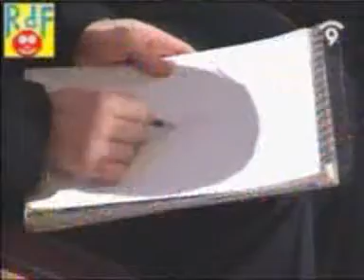El IMITADOR Miguel Ángel Lordán en QUEDA'T AMB MI (Canal 9 - 2003)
El imitador Miguel Angel Lordán en el programa televisivo de Canal 9 (Valencia) Queda't amb mi y que presenta Alicia Ramírez. "Soy un artista peculiar". Las historias de Miguel Ángel y el como empezó sus imitaciones. Bustamante y su "Soy paleta" y un especialísimo "momento Boris".